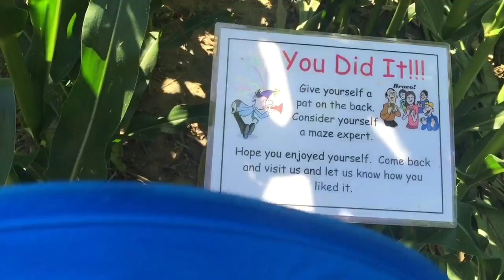Corn maze 2015 08 07